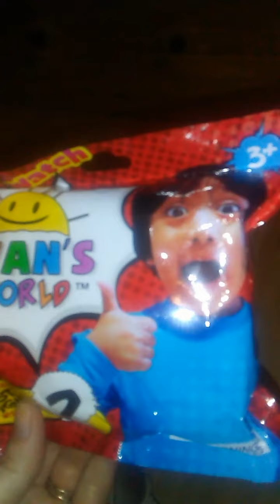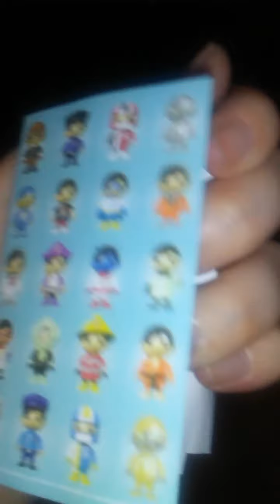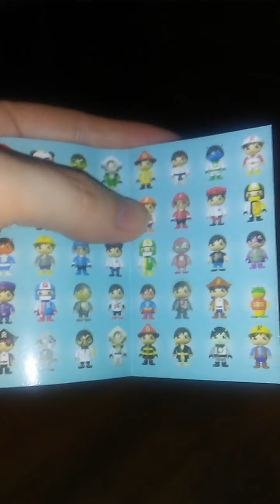Luna opens her first Ryan's World surprise figure!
Luna gets to open up her favorite YouTubers new surprise figure toy! There will be more!